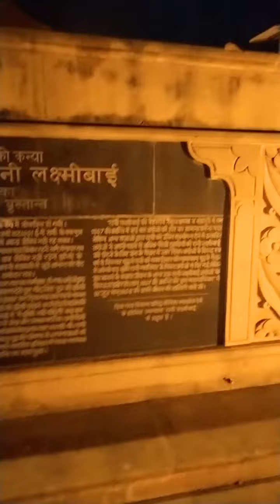Rani Laxmibair janmasthali loi golu || Queen of Jhansi || Day 4 || Last day || Varanasi || 23-04-23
Rani Lakshmibai was born on 19 November 1835 in the town Varanasi. Sorire pora etsa acile j Rani Laxmibair birth place t jowa finally aji puron hol, I can't explain how I feel the brave queen of India jiye sorur pora British r virudhe mat maticile aru 1857 t yudh o koricile. Naman Rani Laxmibai 🙏🙏.

Vlogging Gear
my camera 📷